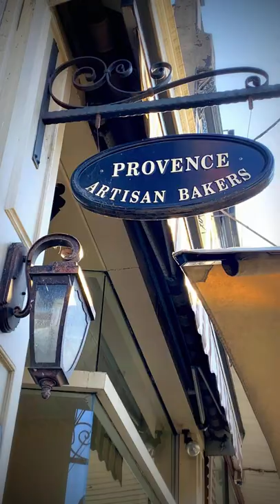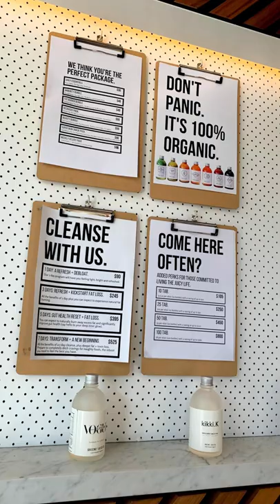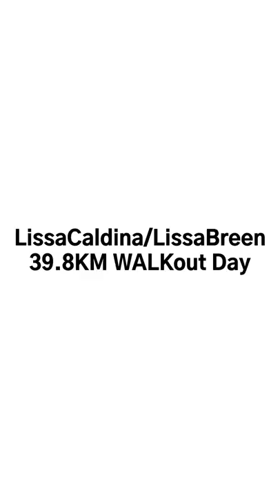39.8KM WALKout For Next National Serries Marathon 2022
Saturday regular marathon training while sight seeing, enjoying beautiful cafes/food and socializing.